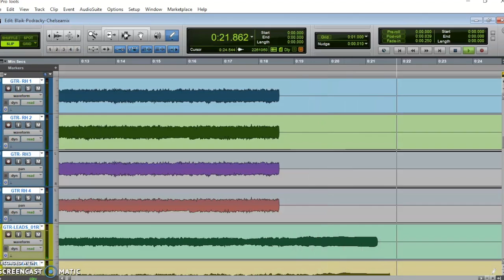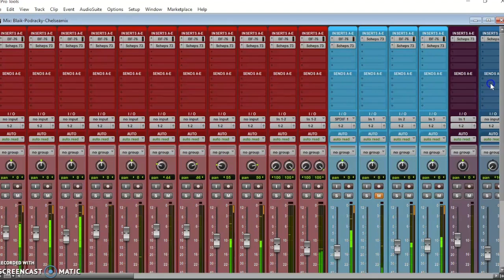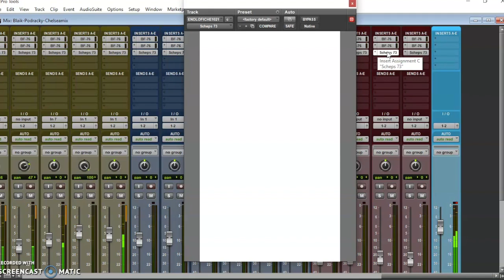Dragged Under - Chelsea Mix Contest 2020 (Blaik Podracky)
Dragged Under – Chelsea Mix Contest 2020

This is my entry for the Dragged Under song 'Chelsea' mix contest 2020 hosted by @Produce Like A Pro and @Riffs, Beards & Gear

If you like it to show some love and if you wanna know how I did anything let me know.